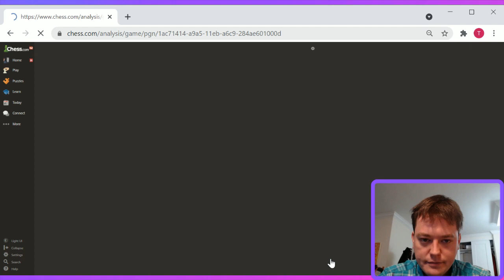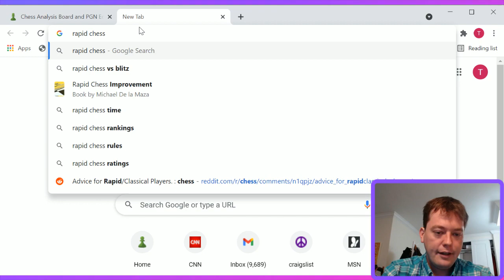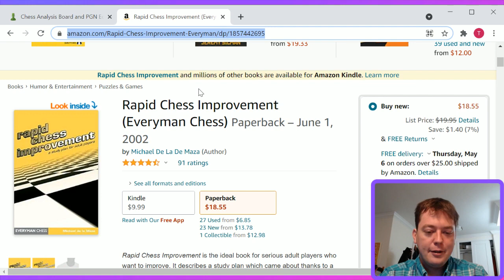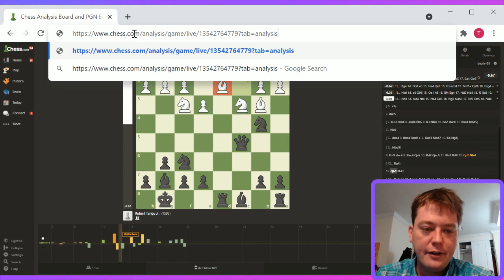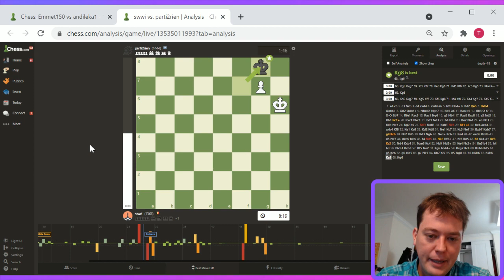May 1 Morning Free Master Level Lessons Game Review with Life Master Ted Belanoff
You can catch NM Ted Belanoff LIVE on his Twitch channel , where he streams frequently with great content. Ted's mission is to make educational chess content that is high quality and free *forever*.

Chess Academy is a growing discord server with thousands of members. This server is catered towards people who want to grow in chess and have a fun experience. We host events regularly which sometimes may involve titled players.

If you have been banned from the server. You can appeal here if you believe your ban was unjust.